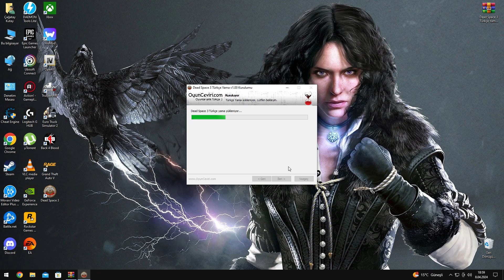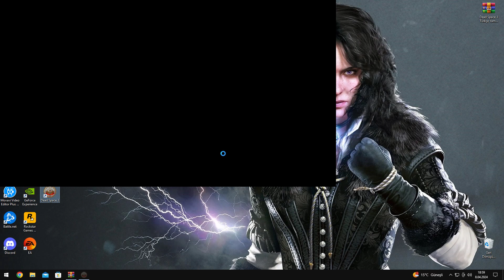Dead Space 3 - Nasıl Türkçe Yapılır / How To Make Turkish